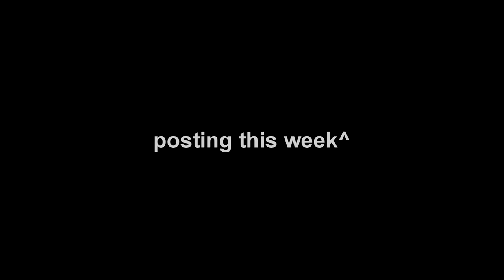Edit From The Past!